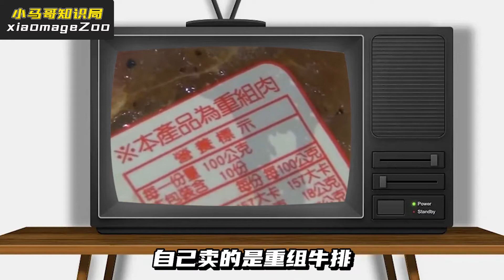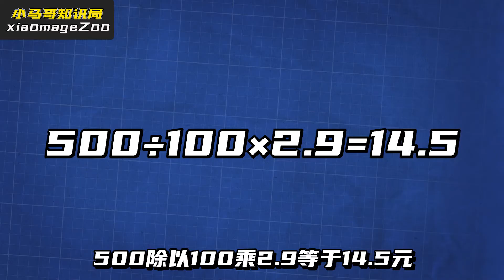真牛排vs假牛排，用膠水拼接的牛排，你敢吃嗎？【小馬哥知識局】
Real steak vs fake steak, steak spliced with glue, dare you eat it?【Wonderful zoo】
這裡是小馬哥知識局😊
我會定時為大家更新哦~
喜歡我的別忘記訂閱~💕